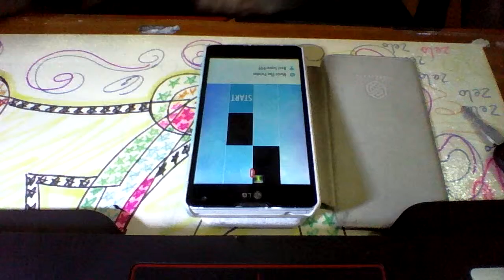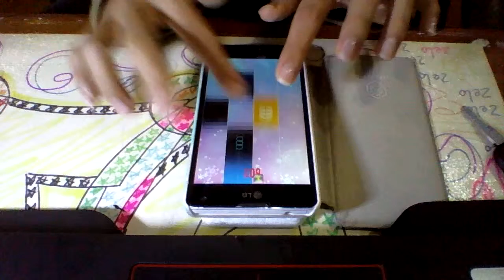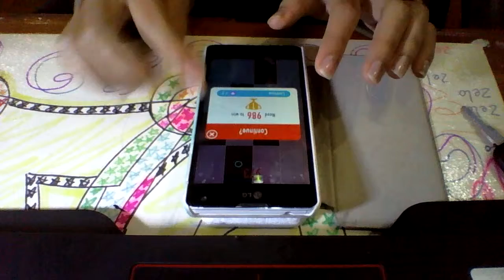Piano tiles 2 - 12.The Painter - 973